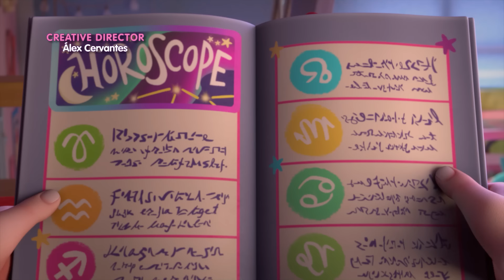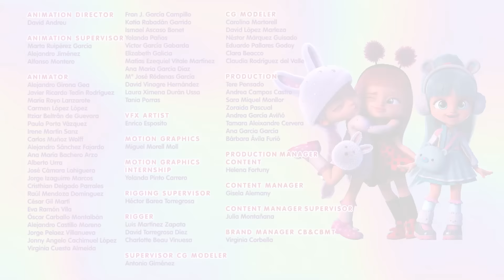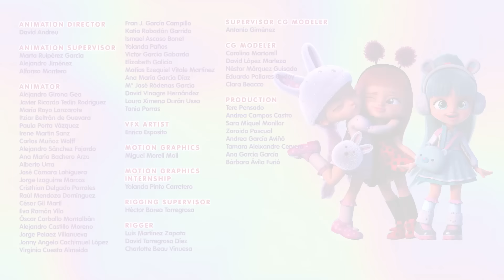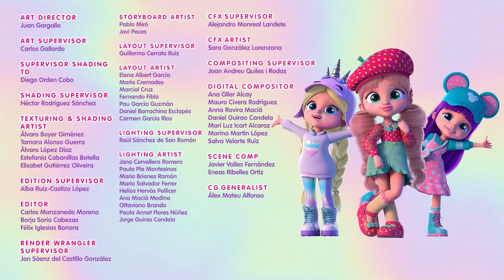🐞 MOMENTE DE PRIETENIE 🐞 BFF 💜 SERII NOI ✨ SEZON NOU 😍 DESENE pentru COPII în ROMÂNĂ